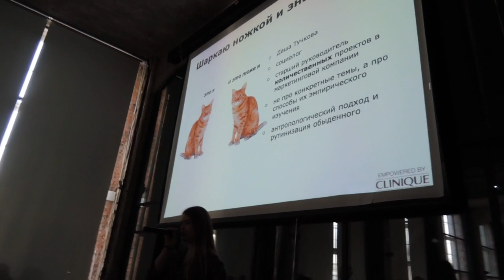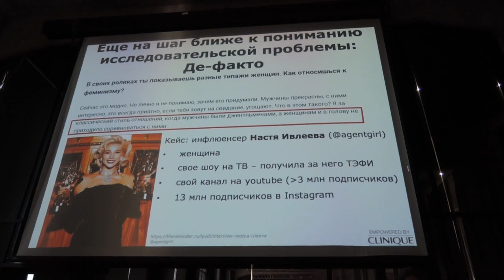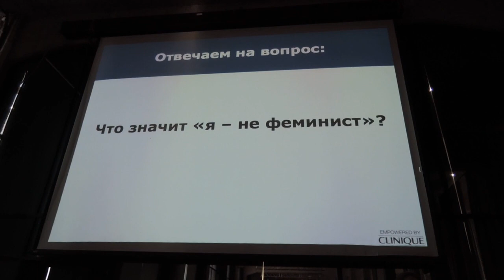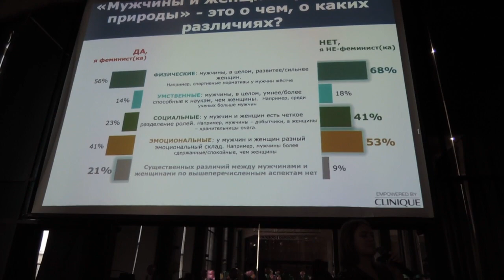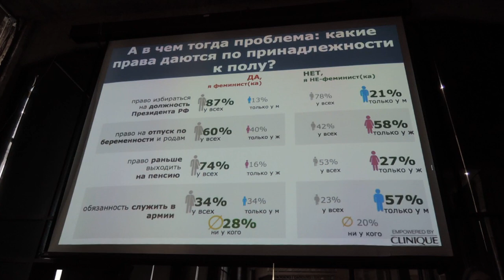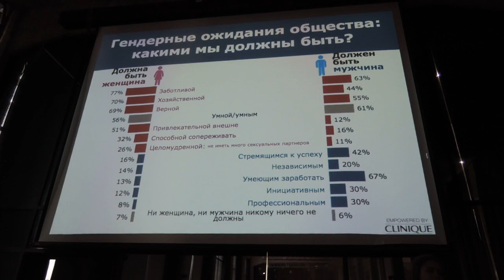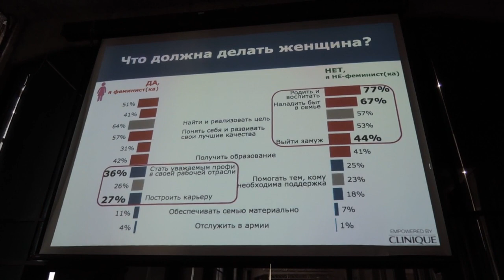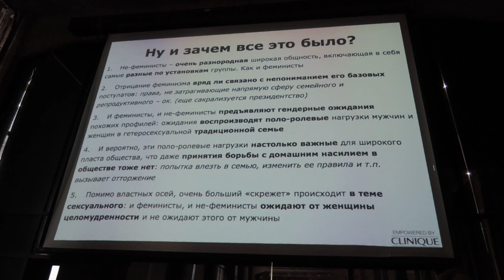Как россияне на самом деле относятся к феминизму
Презентация специального социологического исследования. Выступает Даша Тучкова, старшая руководительница количественных исследований в компании Validata. Moscow FemFest, 24 ноября 2019 года.